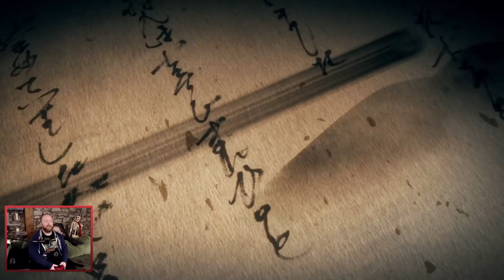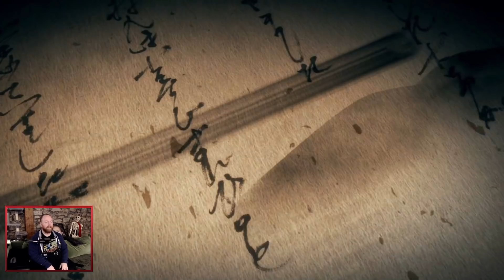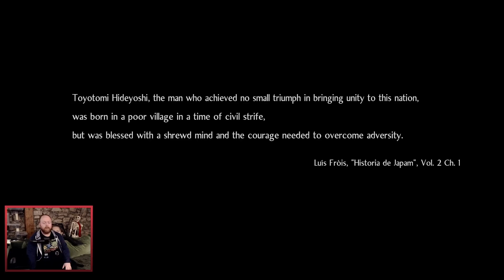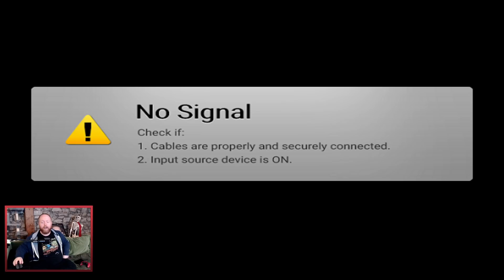Pat Stares At Mind Goblins Season 2 - Nioh 2! (Skipping Entries)